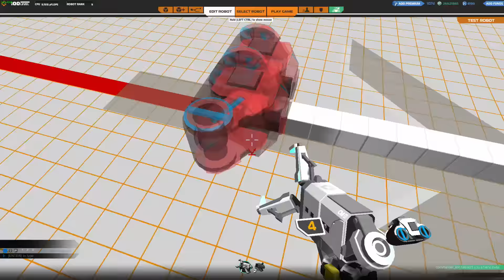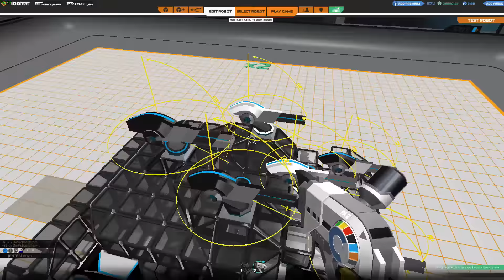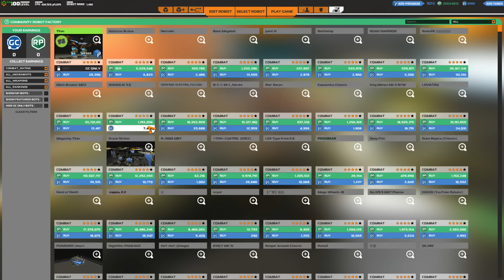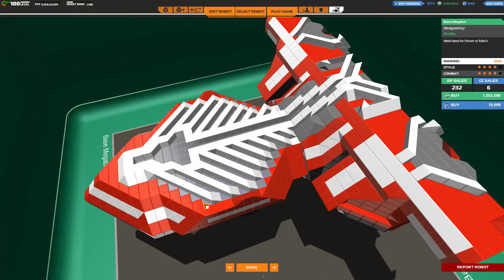Neues Update "Das ändert alles!" - Robocraft #289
•IP: TheNoobsKanal.de
•Passwort: Noob